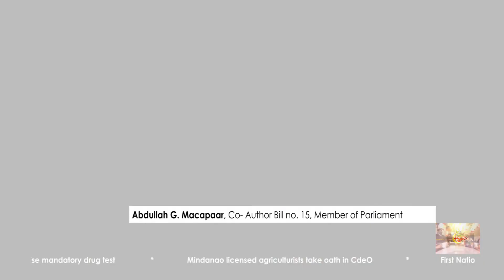BCOBAR bill 15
PROPOSED BILL NO. 15 : ''AN ACT CREATING THE OFFICE OF THE BANGSAMORO COMMUNITIES OUTSIDE BANGSAMORO
AUTOMOUS REGION DEFINING ITS POWERS , FUNCTIONBS AND RESPOSIBILITIES. AND APPROPRIATING FUNDS THEREFOR
AND FOR OTHER PURPOSE.